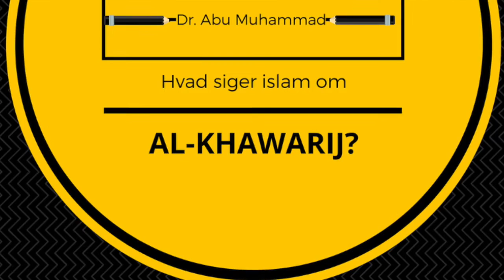Dawah i Vestsjælland stille spørgsmål til Dr. Abu Muhammad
I Allahs navn, al taknemmelighed og lovprisning tilkommer Ham, og må Hans velsignelser og fredshilsner være over Hans elskede Sendebud, hans rene familie og ædle ledsagere.

Dr. Abu Muhammad forklar hvad islam lære os om khawarij sigten og hvordan de bliver beskrevet i islam gennem quran og hadith og advar os fra dem.
Må Allah belønne vores shikh og beskytte ham.

Kontakt admin. Dawah Vestsjælland for yderligere info.